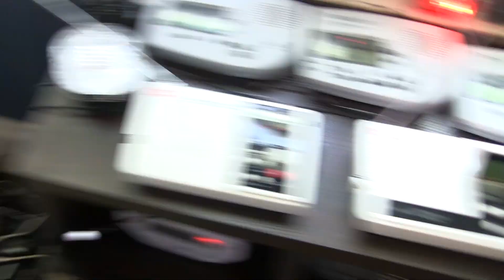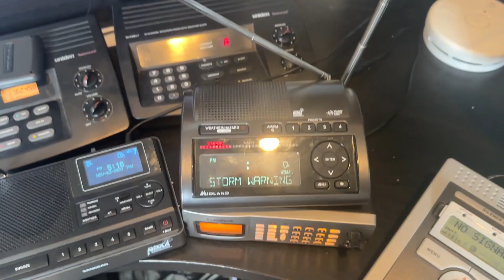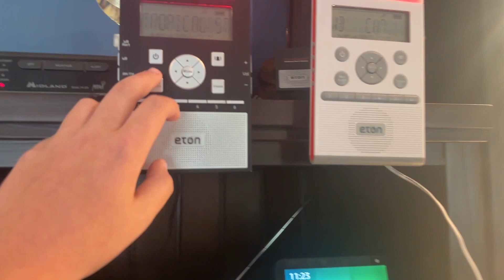THE PRELUDE III... EAS Alerts from 8-28-2023 (EAS#470-475)